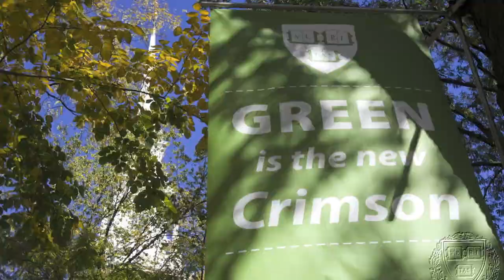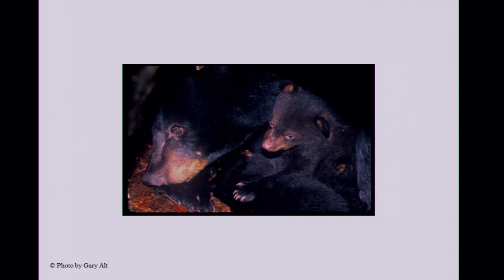"Why Physicians Must Protect the Global Environment" | Harvard Thinks Green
Dr. Eric Chivian, the Director of the Center for Health and the Global Environment and Assistant Clinical Professor of Psychiatry at Harvard Medical School, and a recipient of the 1985 Nobel Peace Prize